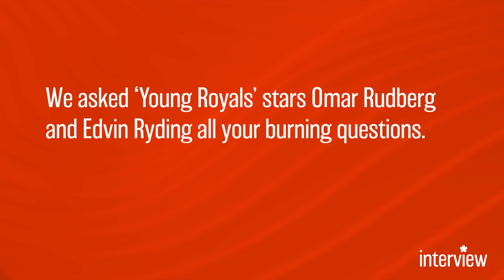'Young Royals' stars answer all your burning questions--from first kisses to their favorite scenes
Last week, Netflix announced that their Swedish teen romance, 'Young Royals,' was renewed for a third and final season.

That very same day, Queerty had the opportunity to chat with the show's stars, Edvin Ryding and Omar Rudberg, during their first-ever trip to New York City. Suffice it to say, the emotion in the room was palpable—they were excited for the chance to continue the story of Prince Wilhelm and Simon's romance, sad that they knew it was coming to an end, and confused over whether or not the should eat one of those hot dogs from an NYC street vendor.

Still, the stars were as charming as ever, and eager to answer our questions submitted by 'Young Royals' fans about season two, and how their first kisses compare to Wilhelm and Simon's. Touchingly, Ryding and Rudberg opened up about what it means to them to play characters who have become queer role models to LGBTQ+ audiences all over the globe.

The pair also shared their hopes and dreams for the series' final chapter, with Rudberg admitting her wants what we all want—to see Wilhelm and Simon happy—while still keeping the drama because (as he puts it) "there's gotta be some spice in there."

Video edited by Terence Krey. Interview conducted by Matthew Wexler, and produced by Jake Thompson.